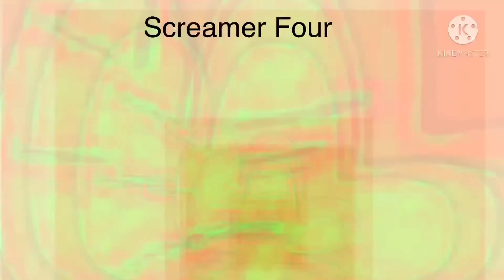My Jumpscares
The top text shows their names.